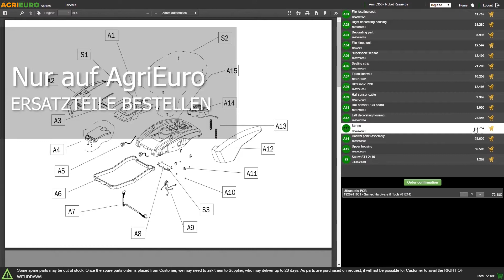Funktionsvideo Stehender einphasiger Elektro Holzspalter Ceccato BULL SPLE 8L - 8 Tonnen Hub 540 mm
Stehender Elektro Holzspalter Ceccato Bull SPLE 8L, 8 T
Der Holzspalter Bull Bull SPLE 8L von Ceccato Olindo ist ein stehender einphasiger Elektro Holzspalter für den intensiven Gebrauch. Er ist mit einem großen Spaltmesser, robustem Chassis und bemerkenswerter Spaltkraft ausgestattet

Der Profi Holzspalter weist das beste Leistungs-/Preis- Verhältnis der Kategorie auf.

Mit einer Spaltkraft von 8 Tonnen erlaubt dieser Holzspalter auch knotige Holzstämme bis max. 100 cm Höhe (auch dank des verschiebbaren Tisches) und 50 cm Durchmesser.

Er ist mit einem leistungsstarken Elektromotor 3PS (2.2kW) ausgestattet. Der Holzspalter Ceccato Olindo SPLE 8 verfügt über 2 Räder für einen einfachen Transport und er ist mit automatischem System für die Regulierung des einstellbaren Kolbenhubs ausgerüstet.

Mit diesem Holzspalter ist jede Tätigkeit leicht und sicher: Der SPLE 8L verfügt über Sicherheitsvorrichtungen für den Schutz des Arbeiters.

Spaltkraft: 8 Tonnen

Durchmesser der Stämme: von 10 bis 50 cm

Länge der Stämme: von 18 bis 100 cm

Hub: 54 cm

Abmessung: 80x114x160 cm

Der Holzspalter Ceccato Bull ist vollständig in Italien hergestellt.

Diese Maschine gehört zur Baureihe Bull von Ceccato Olindo